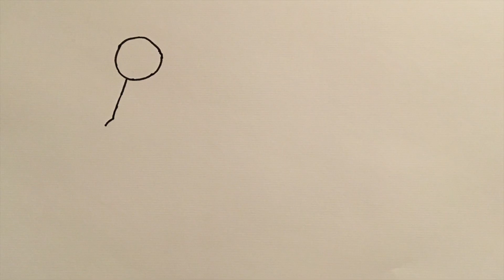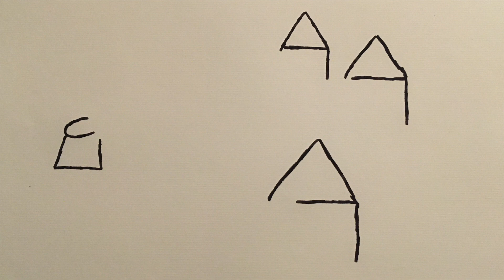Kolo Slavuj – Kad je Marija Sinka rodila [advent #22]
ZAJAČIMO MALJAHNOMU
Adventske, božićne i marijanske jačke

KAD JE MARIJA SINKA RODILA
Novo Selo / Neudorf
ar: Stefan Kocsis / Filip Tyran
solistice: Agnes Linhart, Liza Szucsich, Marijana Hauck-Tyran

božićna animacija * stop-motion
ilustracija: Lydia Novak
video: Lydia Novak

Zajačimo maljahnomu
Advent-, Weihnachts- und Marienlieder

Muzički ravnatelj / Musikalische Gesamtleitung: Filip Tyran
Peljač orkestra / Instrumentalleitung: Pavel Maly
Zborovodja / Chorleitung: Filip Tyran

Recording, Editing, Mix, Mastering: p6 Tome Jankovič
Design: Phillip Hauck-Tyran

Produkcija: 2019.
KOLO SLAVUJ
Folklorni ansambl gradišćanskih Hrvatov
Folkloreensemble d. Burgenländischen Kroaten
1040 Wien, Schwindgasse 14
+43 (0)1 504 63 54